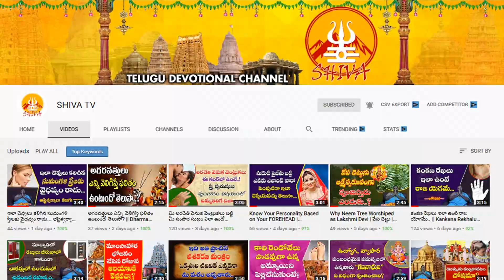Ugadi Rasi Phalalu 2022 | Makara Rashi 2022 To 2023 | Ugadi Panchangam |Capricorn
Ugadi Rasi Phalalu 2022 | Makara Rashi 2022 To 2023 | Ugadi Panchangam | Makara Rasi 2022 |Capricorn | Shiva Channel